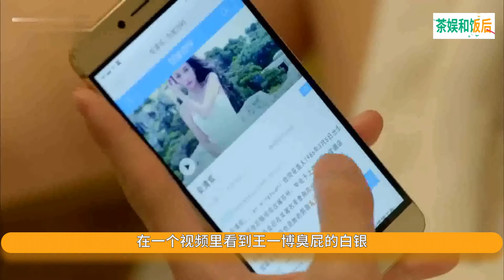王一博大型真香现场，一件骷髅头T恤，开启潮流摩斯密码